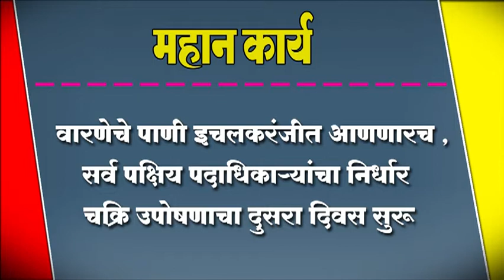वारणेचे पाणी इचलकरंजीत आणणारच , सर्वपिक्षयपदािधकार्‍यांचा िनर्धार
वारणेचे पाणी इचलकरंजीत आणणारच , सर्वपिक्षयपदािधकार्‍यांचा िनर्धार ; चिक्र उपोषणाचा दुसरा िदवस सुरू